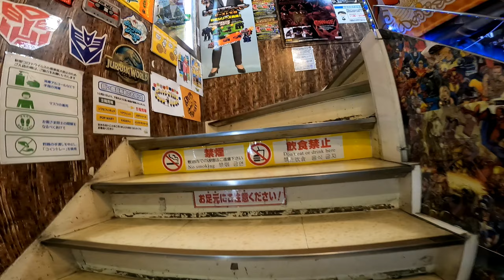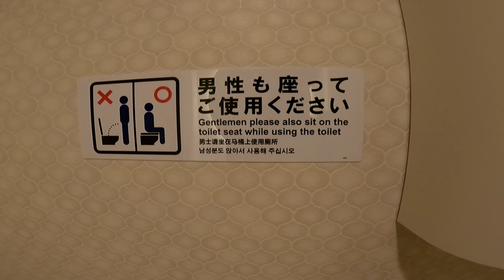Tokyo walk - Asakusa à Ueno - Ramen Japonais - Japan spring 2023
Français / l3arbia / English :

🇫🇷 Français🇫🇷
🌸 Embarquez pour une aventure au cœur de Tokyo, Japon, lors de notre balade du 1er mai, nous partons d'Asakusa pour rejoindre le quartier d'Ueno, en suivant les précieuses recommandations de la chaîne Tev @IciJapon. Cette fois-ci, au menu : un savoureux ramen 🍜, exit les sushis, et un délicieux dessert japonais 🍡 pour satisfaire vos papilles gourmandes.

🚶‍♂️ Promenez-vous en notre compagnie sur fond de la mélodie mythique de la Route 1 de Pokémon Rouge Feu, une bande-son qui ravira les fans du jeu.

🗣️ Je partage cette aventure en marocain et en français pour la partager avec ma famille, mes amis, et tous les amoureux du Japon. J'espère que vous passerez un moment inoubliable en notre compagnie ! N'hésitez pas à consulter nos vidéos précédentes pour découvrir le célèbre temple d'Asakusa 🏯 et une vidéo bonus sur le Don Quijote 🏢.

🇲🇦l3arbiya🇲🇦

 Gha passio f Tokyo o salam, khalefna  mn jiha d Asakusa n Ueno  passios m3a madam o l3chir. Drabna Ramen d jdad wa9ila machi 7alal haha, hadchi kan fati7 may 2023. Tfarjo a o stamt3o.
kaynin vidéos akhrin f la chaine, kayena vidéo d Asakusa o wa7ed video d wa7ed l7Anot mkhassar, kfes m n so9 gorna ismo Donquijote.
Ba9i ncha'Allah nzid videos akhrin 3la 7ssab gana o lwa9t.

استكشفوا شوارع طوكيو النابضة بالحياة في اليابان، حيث نبدأ في رحلة ساحرة من منطقة أساكوسا إلى منطقة أوينو، ونتبع توصيات تيف من  في الأول من مايو 2023.

 المقطوعات الموسيقية: استمتعوا بألحان الحنين من  من لعبة بوكيمون والتي تكون خلفية لرحلتنا.

معبد أساكوسا: إذا كنتم متحمسين لاكتشاف جمال معبد أساكوسا، فتأكدوا من مشاهدة مقاطع الفيديو السابقة على قناتي. بالإضافة إلى ذلك، قمنا بتضمين فيديو إضافي يُعرض متجر دون كيخوتي الفريد في منطقة أساكوسا.

ترجمات: ترقبوا إمكانية توفير ترجمات بالإنجليزية في المستقبل لجعل محتوانا متاحاً لجمهور أوسع.

 ملاحظة حول اللغة: على الرغم من أنني أتحدث بشكل رئيسي اللهجة المغربية والفرنسية لمشاركة هذه الفيديوهات مع عائلتي وأصدقائي، إلا أنني أرحب بأي شخص هنا عن طريق الصدفة للاستمتاع بهذه الرحلة الثقافية معنا.

شكرًا لانضمامكم إلينا في مغامرتنا في طوكيو. نتمنى لكم وقتًا ممتعًا

🇬🇧English🇺🇸
Explore the vibrant streets of Tokyo, Japan, as we embark on a mesmerizing walk from Asakusa to the Ueno district, following Tev's recommendations from @IciJapon on May 1st, 2023.

🎶 Soundtrack: Enjoy the nostalgic melodies of 'Route 01' from Pokémon Red as the backdrop to our journey.

🏯 Asakusa's Temple: If you're eager to discover the beauty of Asakusa's Temple, be sure to check out our previous videos on my channel. Plus, we've included a bonus video showcasing the eclectic Don Quijote shop at Asakusa.

🗣️ Language Note: While I primarily speak Moroccan and French to share these videos with my family and friends, I welcome anyone here by chance to enjoy this cultural journey with us.

Thank you for joining us on this Tokyo adventure. Cheers

Ceci n'est pas une Top 10 Video que faire à tokyo ou un guide détaillé.
This not a top 10 things to do in Tokyo nor a detailled guide.
pour des vidéos de drone DJI mini 2 voir la chaîne.
pour des vidéos GoPro 9 voir la chaîne également.

Montage via GoPro Quick.